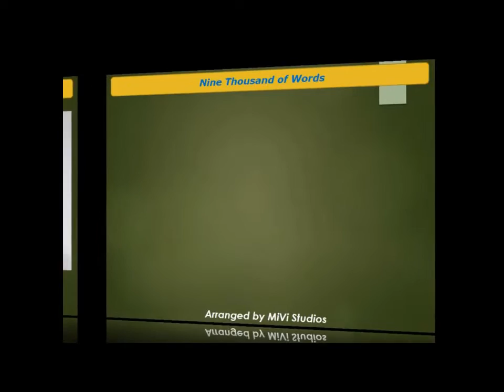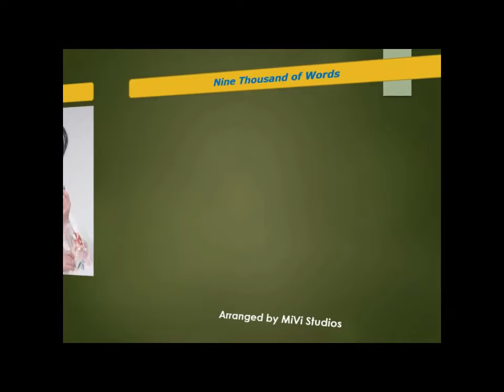Part 3 Beautiful Photos of Dong Min Chinese Bamboo Flute Dizi Artist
This Video is Part 3 - Beautiful Photos of Dong Min, Chinese Bamboo Flute (Dizi) - Artist that Contains of Songs : Nine Thousand of Words &  First Sight